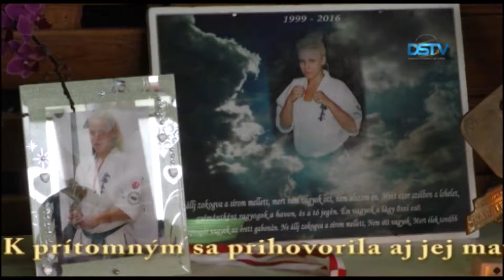Memoriál na pamiatku zosnulej mladej karatistky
V Dunajskej Strede 15. októbra usporiadali 3. medzinárodný turnaj seishin karate. Súťaž sa odteraz bude volať Memoriál Kati Zsófie Kovács, na pamiatku pretekárky Klubu seishin karate, ktorá tento rok vo veku 16 rokov v lete tragicky zomrela. Na turnaj nominovali takmer 200 karatistov zo Slovenska a Maďarska. Usporiadateľský domáci klub reprezentovalo 50 pretekárov v kategórii začiatočníkov, ďalších 32 v kategórii pokročilých.